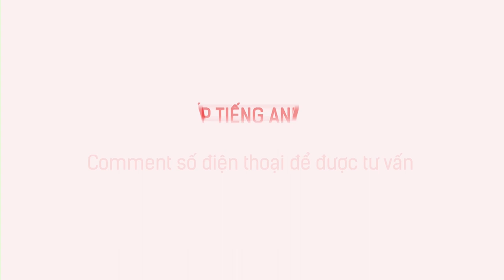Langmaster Review | Tớ đã đập tan nỗi sợ tiếng Anh như thế nào? [Học tiếng Anh giao tiếp cơ bản]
➤ Langmaster Learning System - Hệ thống học tiếng Anh giao tiếp toàn diện cho người mới bắt đầu/ mất gốc

2⃣ Phương pháp học tiếng Anh hiệu quả cho người bắt đầu/ mất gốc
3⃣ Lộ trình học tiếng Anh dành cho người mất gốc